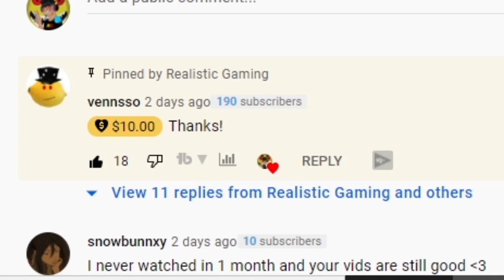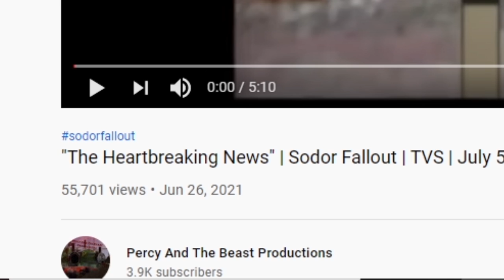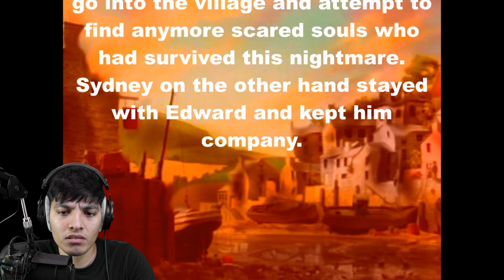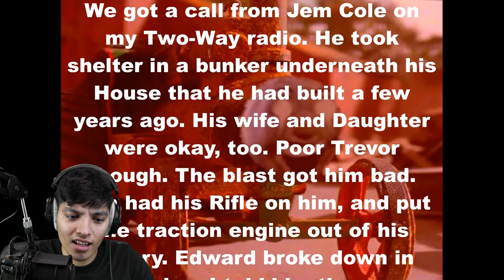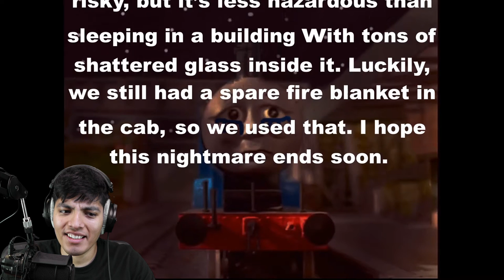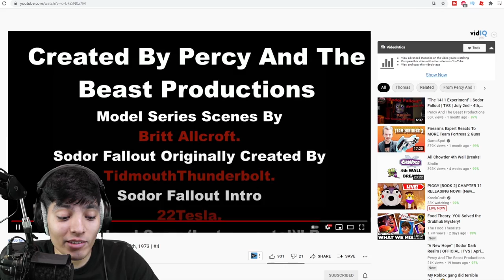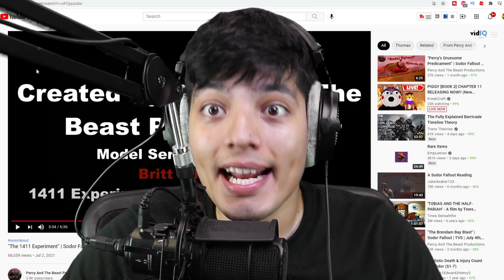SCARY SODOR FALLOUT VIDEOS (EPISODES 4 & 5)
SCARY SODOR FALLOUT VIDEOS (EPIDODES 4 & 5)